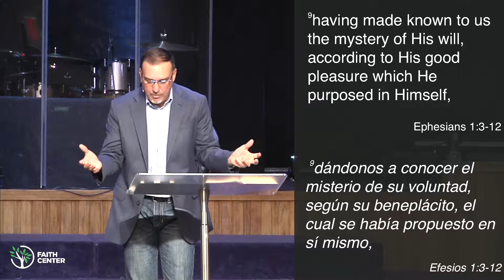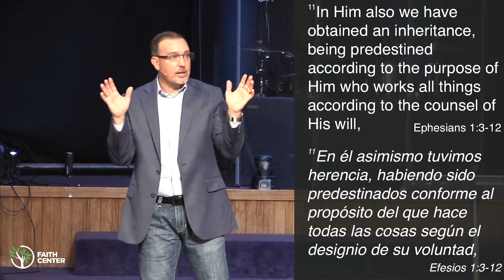In Christ Alone Pt. 1 "Pursuing my love for Him"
Don't be the one who walks out on Jesus.